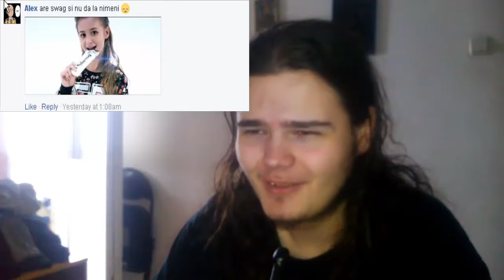Duminica cu Ghostman -Aproape am scapat de examen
laptop specifics:
Dell Inspiron e1505

-Intel dual core de 1.8 Gz T2400
-2gb Ram
-Placa video incorporata(Nvidia Geforce Go 7300-256m)

Softwere
-Bandicam/Screen Record ZD
-Camtasia 8.0

Like,com,subs